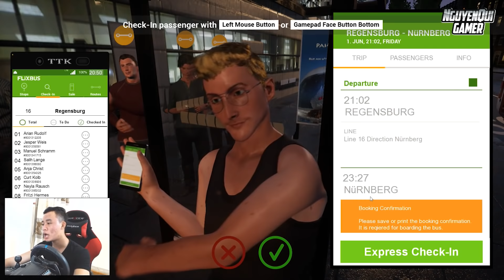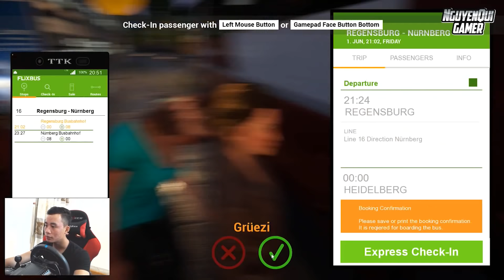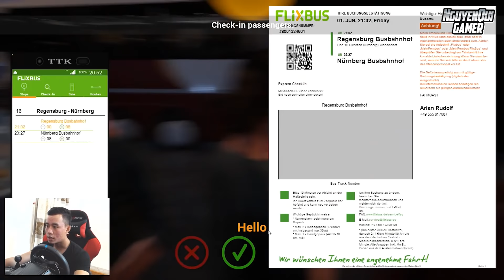Chuyến Xe THÀNH BƯỞI Trong "Đêm MƯA BÃO" Của NguyễnQuíGamer | Chuyến Xe Âm Nhạc | Fernbus Simulator